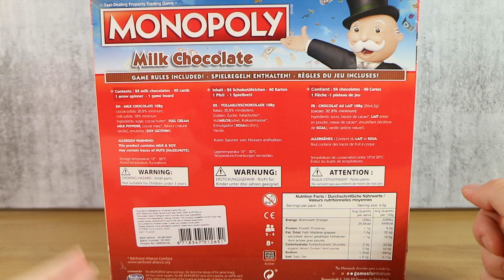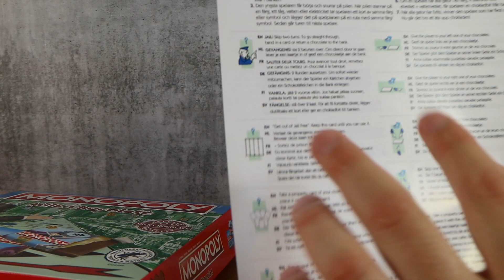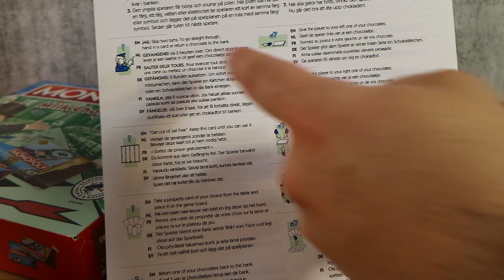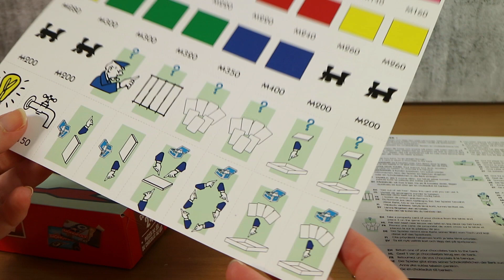Monopoly Milk Chocolate Edition Review! Real Chocolate Pieces! | Board Game Night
We review the Milk Chocolate Monopoly board game with real chocolate pieces!